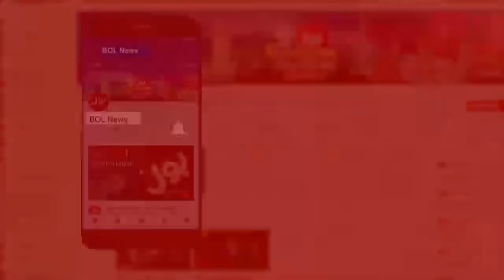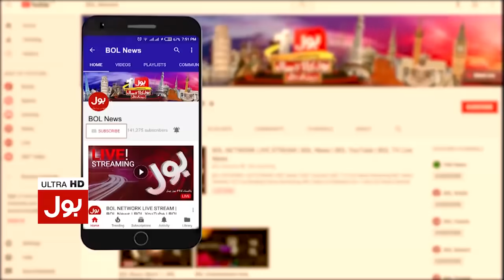Israel in Final Phase | Israeli-Palestinian Crisis | Ab Pata Chala with Usama Ghazi | 12th May 2021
Israeli–Palestinian Conflict || Why OIC silence on Palestine Issue